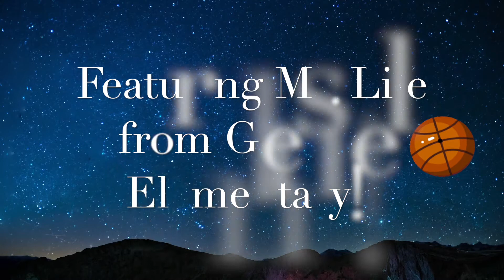Mrs. Stevens and friends- Basketball with Ms. Lile! (3rd-5th)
Looking to refine your basketball skills? Want to test your rhythm and pacing while dribbling? Check this video out!

Thanks Ms. Lile from Glencoe Elementary for joining me!!!